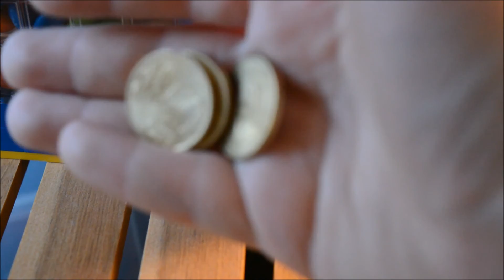Lego Easter Themed Candy Machine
Hello everyone!!! Sorry because i am late, but my computer had a problem. So i hope you like my video.